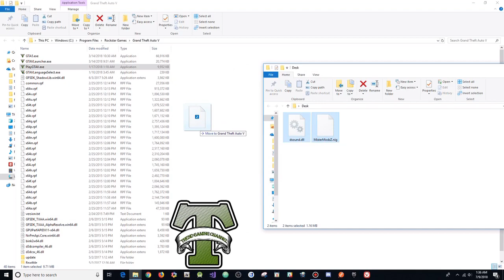GTA 5 Online 1.43 PC Mister Modz 1.6 w/ Stealth Money+Hacks(FREE DOWNLOAD)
[DOWNLOADS]

STEAM VERSION && SOCIAL CLUB VERSION:
**Mod Menu:

[CREATOR: ]

Controls:
* = OPEN

[MUSIC]